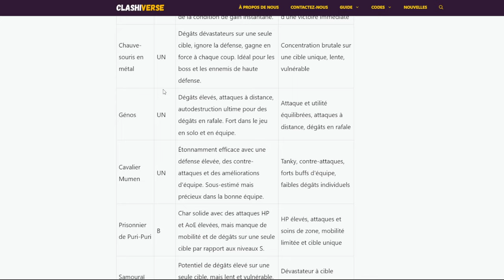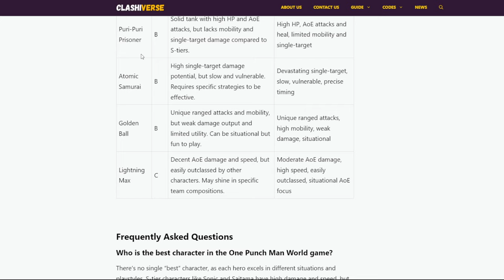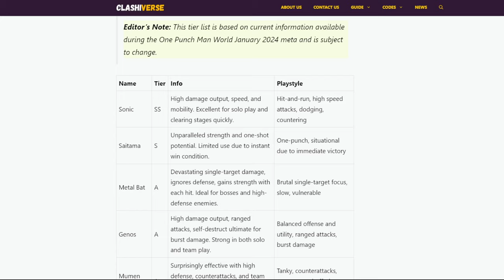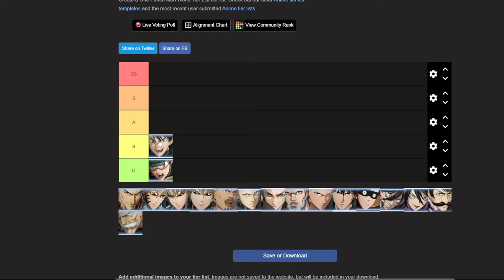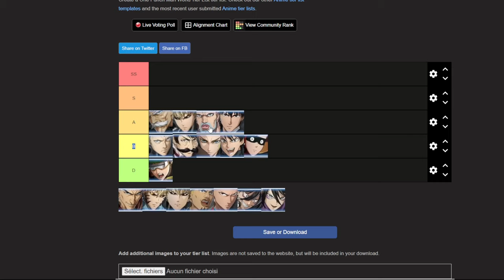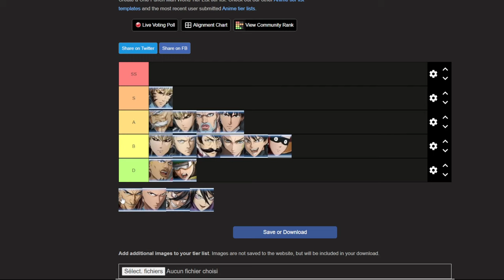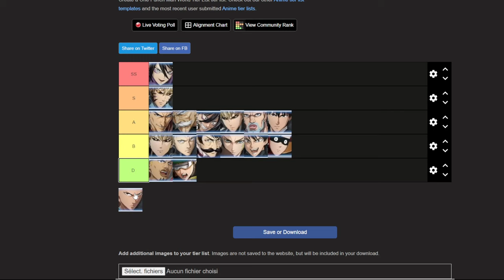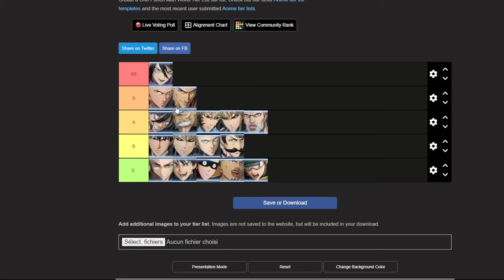TIERLIST ULTIME ONE PUNCH MAN WORLD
MA TIERLIST ONE PUNCH MAN WORLD